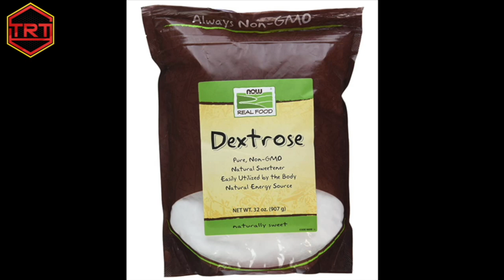Primary And Secondary Hypogonadism Treatment - 3 Types HYPOGONADISM (Low Testosterone)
Gil T explains the 3 types of hypogonadism (low testosterone) and about the treatment variations.
Primary and secondary hypogonadism treatment options.

"TRT and Hormone Optimization" at work for you!

TRT : Testosterone Replacement Therapy
HRT : Hormone Replacement Therapy
SHBG : Sex Hormone Binding Globuline
FSH : Follicle Stimulating Hormone
LH : Luteinizing Hormone
HGH: Human Growth Hormone

==➤➤Links to what I recommend and use daily:

Link to anti-acne Vitamin A,E,B5 cream I recommend
This is the oral Vitamin A I buy for acne
Where I buy my Vitamin C
Where I buy my Zinc gluconate
Link: Selenium
Link to buy Magnesium Glycinate
What sunscreen I recommend for acne prone skin: Mineral-based with Zinc Oxide SPF45
Where I get my La Roche-Posay Mineral Sunscreen lotion SPF50
OTC Retinoid cream: Ebanel Retinol Cream 2.5% (anti-aging + acne prevention)
Where I buy my N-Acetyl Cysteine
Where I buy my Daily Multivitamin
Q10 Ubiquinol 100mg
Vitamin D3
Vitamin K2
What I take for my joints: Glucosamine & Chondroitin
Curcuma 500mg
Where I buy my Pre-workout: Mucle Pharm Assault
Where I buy my Creatine Monohydrate 1g tablets
Where I buy my preferred casein protein powder
Link to buy GABA 500mg

==➤➤Links to recommended injection materials:

Link to buy 1ml Insulin Syringes
3ml Syringes Sterile No Needle
Link to buy 21G Drawing Up Needles
25G IM Needles